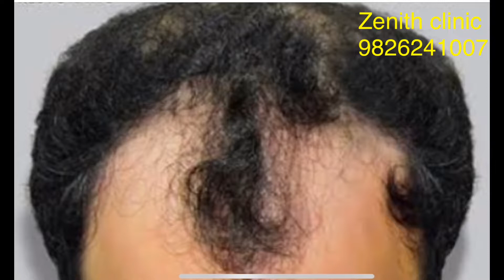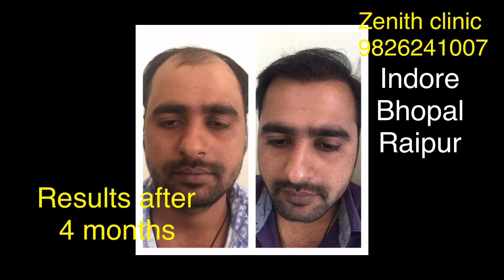Hair transplant indore result after 4 months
Hair transplant in indore
Zenith clinic
Indore bhopal Raipur
Dr sumeet jaiswal
Plastic surgeon

Hair Transplant in Indore - Best hair transplant clinic in indore
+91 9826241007Weare undoubted leader for hair transplant in indore. Keeping in mind our customer satisfaction